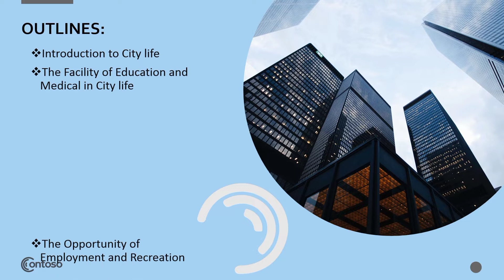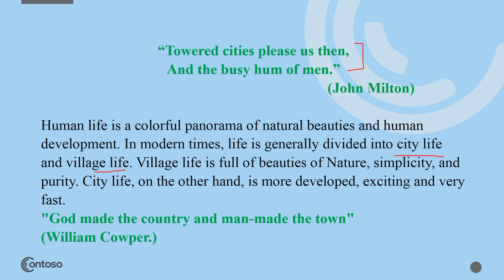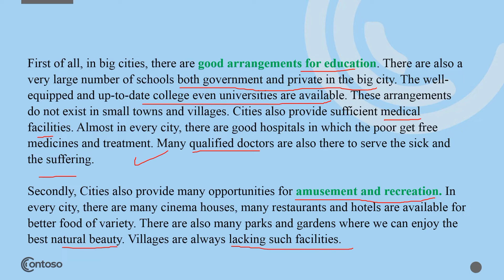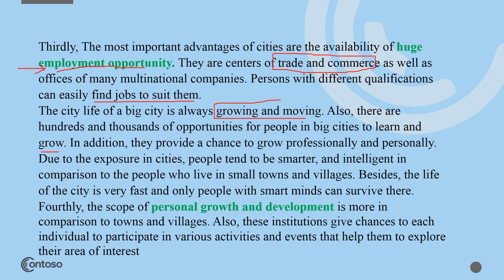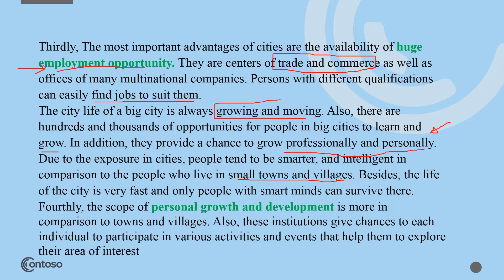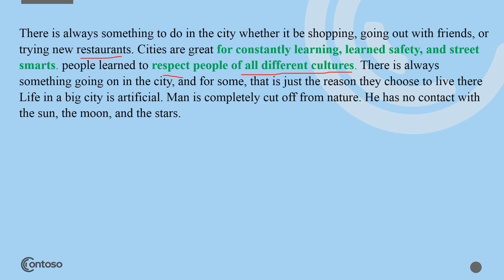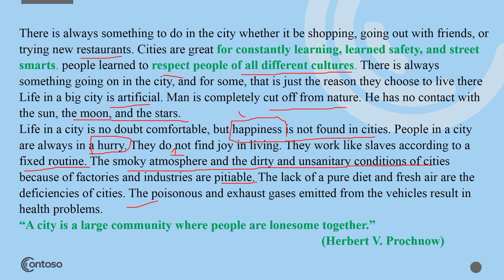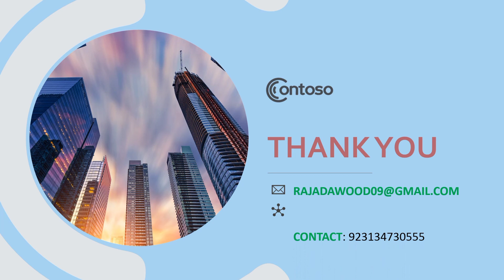4. Life in a big City Essay| Golden Essays Series| Urdu| Hindi| Intermediate |BA|BS|MA level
Life in a Big City is an important essay and all essential details are covered in this video. I hope it will really helps you to secure 100% marks.

Hi, Learn English tenses with useful tips and trick by Professor Raja Faseeh ( Lecturer in English). Actually,  tenses are an important part of English grammar. It shows the time of an action or state of being that is usually shown by a verb.
Tense communicates an event's location in time. The different tenses are identified by their associated verb forms. There are three main tenses: past, present, and future. Each tense indicates the connection between two or more time periods or the exact time an activity occurred.